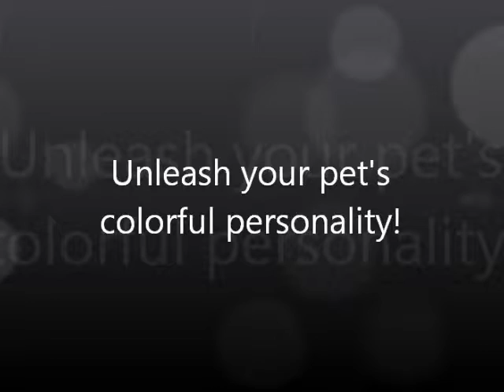DawgArt - Pit Bull - Speed Paint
See how I make my brightly colored DawgArt. to find out more, as well as how to commission your own painting!